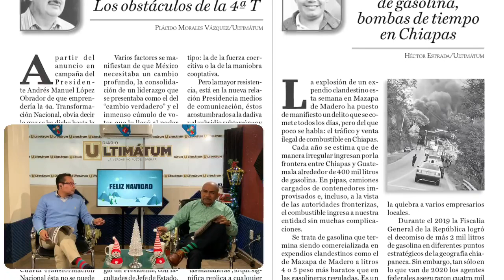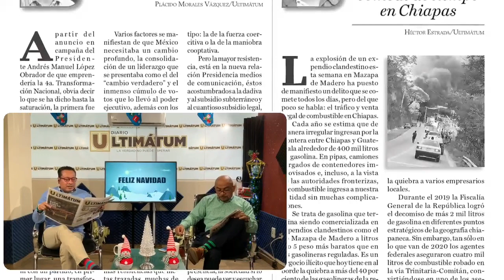Arsenal de Plumas en Ultimátum Digital